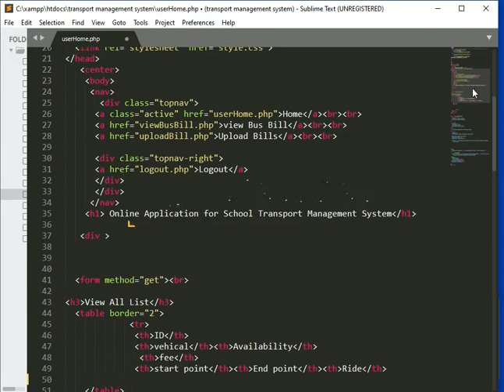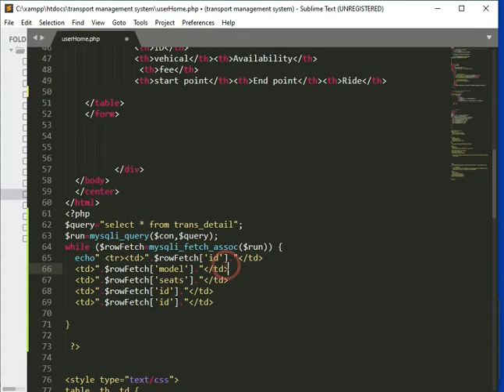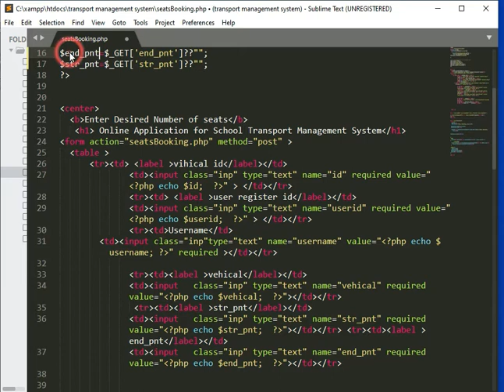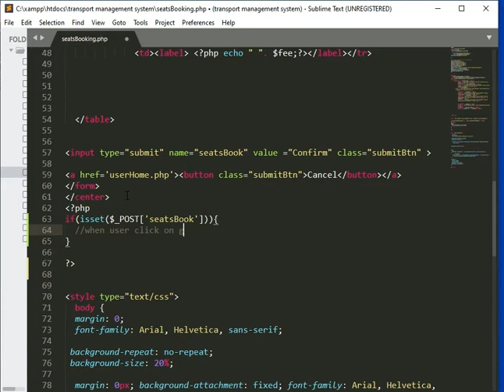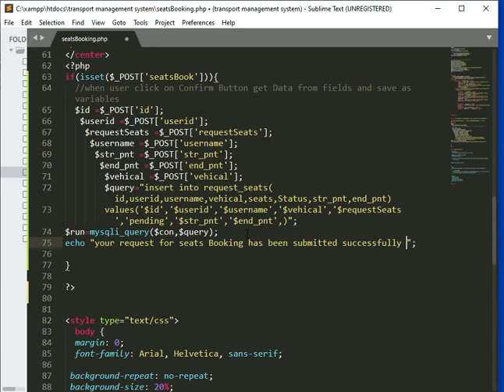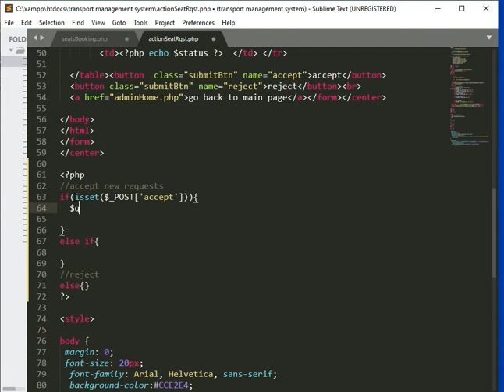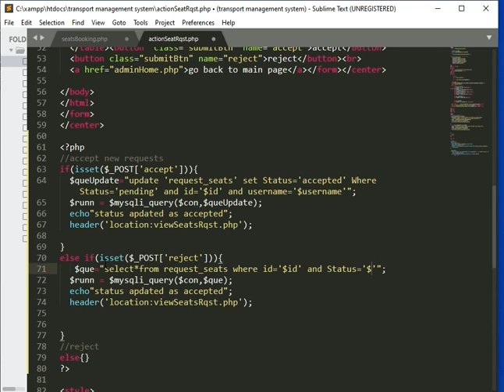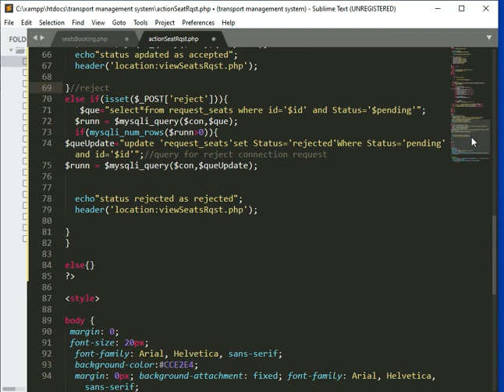School Transport Management System in php and mysql Part 2 Source Code | School Bus Booking System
Include multiple features of admin panel and parent/user panel in Online School Transport Management System.
View more :
Front end: HTML , CSS
back end : php , for Database - mysql
This project is sample/demo.

school transport management system
school bus booking system in php
school bus tracking system